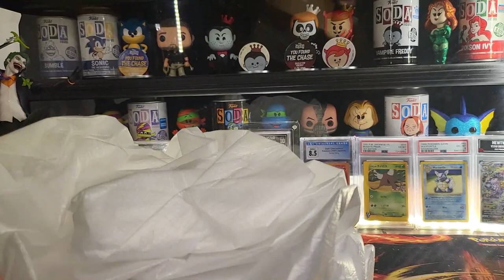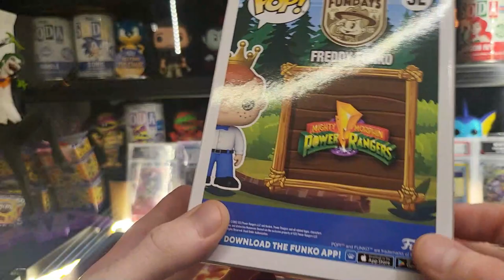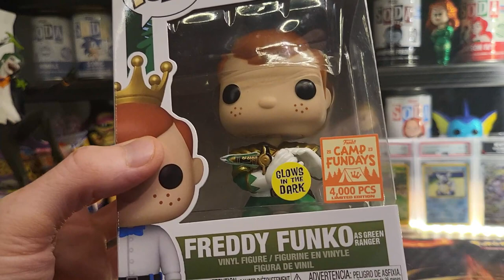Freddy Funko As Green Ranger Glow In The Dark Unboxing And Review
Enjoy this unboxing and review of the Freddy Funko as green ranger from fundays 2023 at home box.